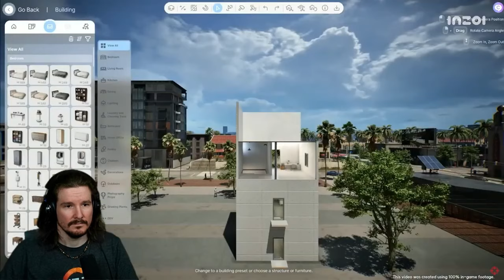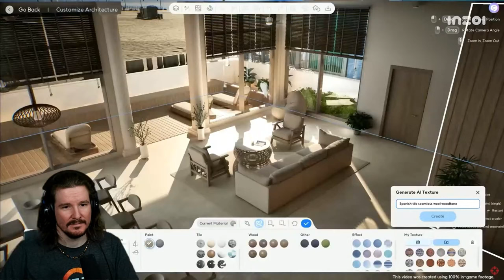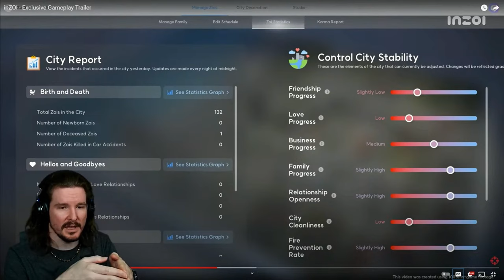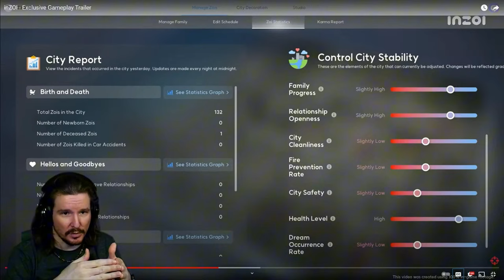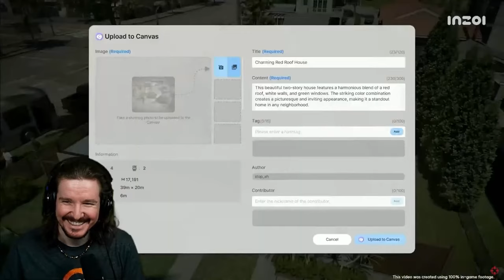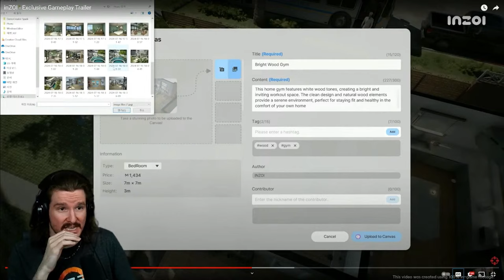EA's Worst Nightmare -- inZOI || inZOI Trailer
Showing off the inZOI trailer to some people in chat and figured more people need to be aware of this game in the simulation space! Can't wait to play this one.

⭐ Zest Colostrum Gummies